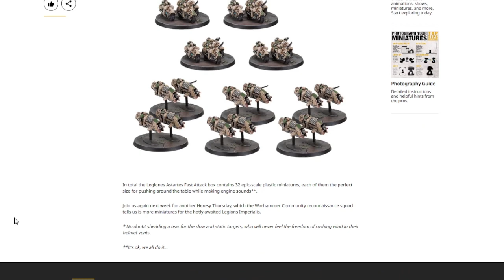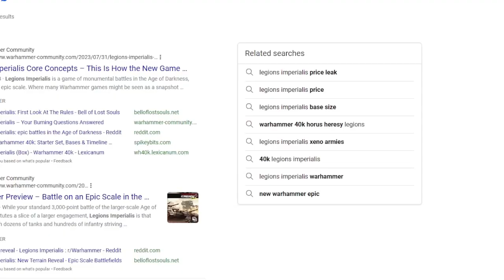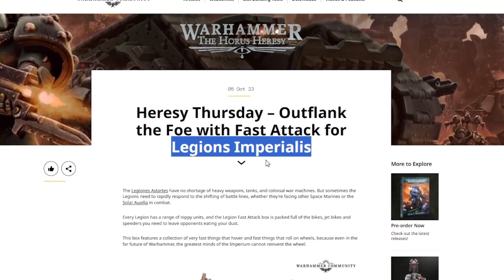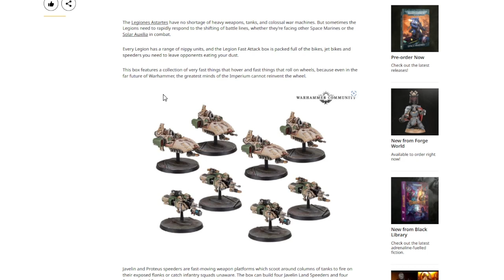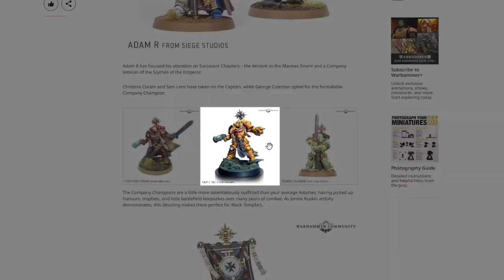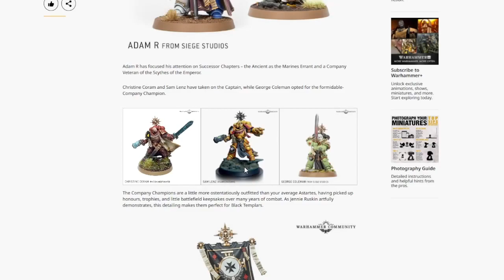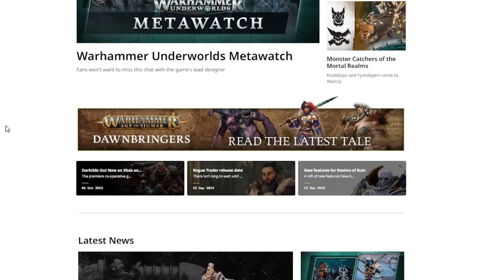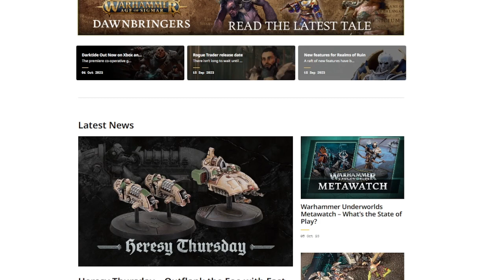Epic trolling from Games Workshop